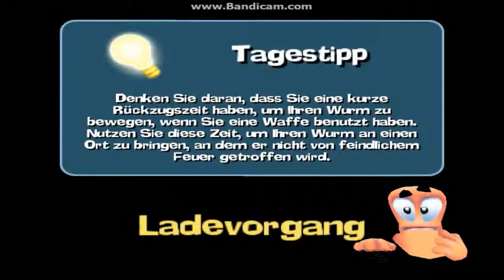Let's Play Worms Forts Under Siege Part 85: Nach vorne blicken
Das lief besser als gedacht. Optimismus bringt einen weiter.